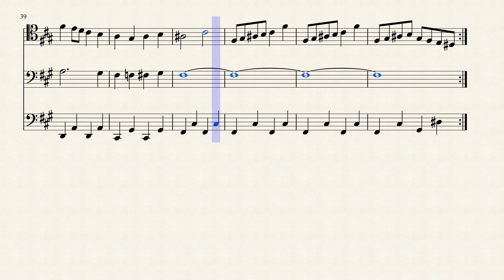Beware the Forest's Mushrooms | Super Mario RPG - Bassoon Trio Sheet Music || arr. Noah Faulkner